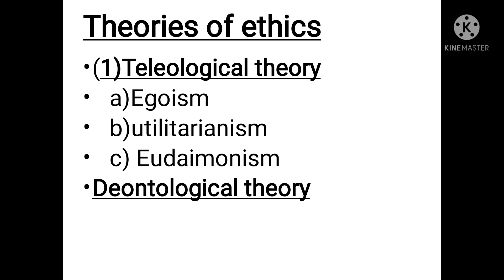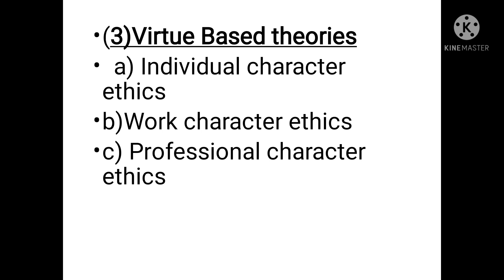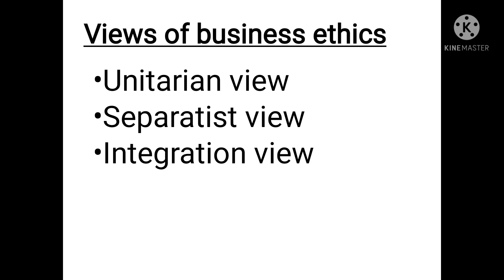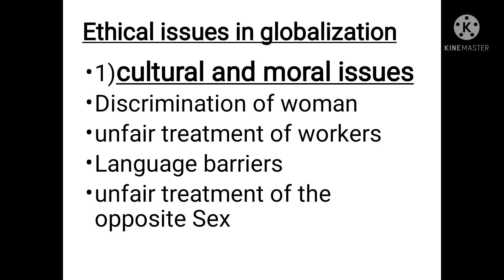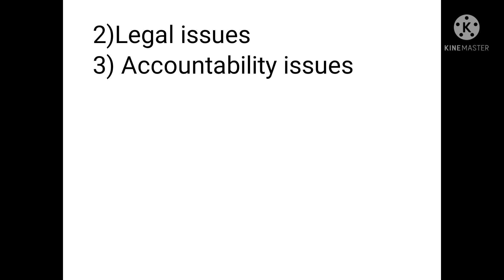Module -3/Business Ethics/Part -4/Calicut University/B.com,sem 1/Business Management/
Module -3/Business Ethics/Part -4/Calicut University/B.com,sem 1/Business Management/Theories of ethics/Views of business ethics/Ethical issues in globalization/